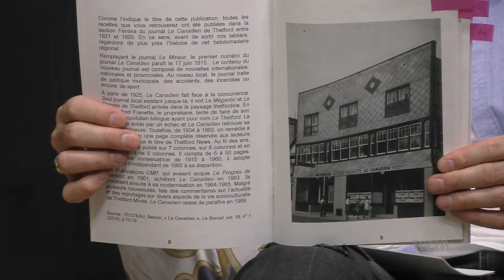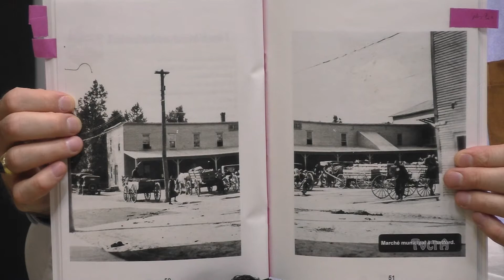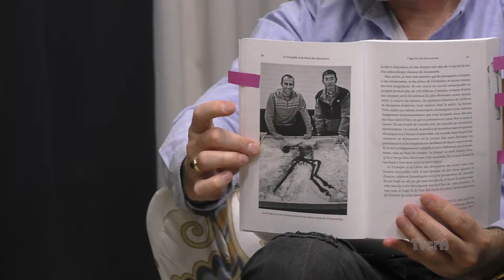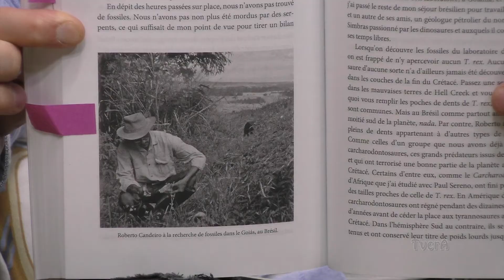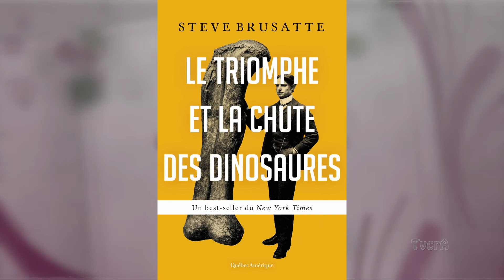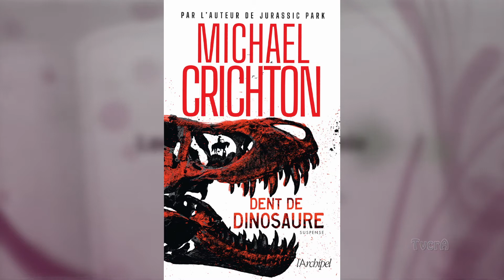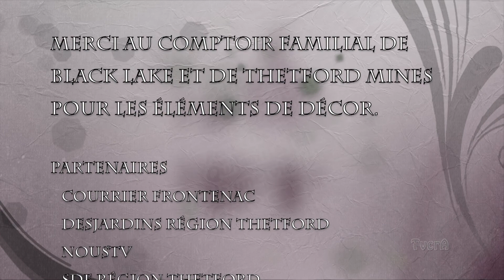Lecture et cie 01/ 10 janvier 2022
Stephan Garneau, Bibliothèque du Cégep de Thetford
Le roman « Dent de dinosaure » de Michael Crichton, l’essai « Le triomphe et la chute des dinosaures » du paléontologue Steve Brusatte et dans un autre registre, son nouveau livre, « Cuisinez le passé »
Lecture de la semaine : Celle qui brule